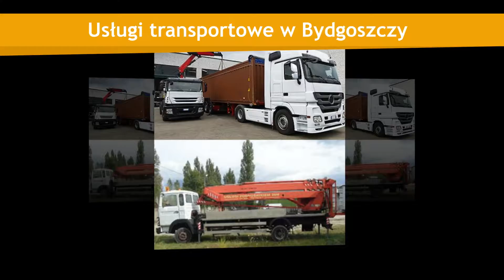Transport HDS podnośnik koszowy transport maszyn Bydgoszcz Zbigniew Nełke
Klientom z takich miast województwa kujawsko-pomorskiego, jak m.in. Bydgoszcz, Toruń czy Inowrocław proponujemy najwyższej jakości usługi transportu HDS.

Jesteśmy specjalistami w zakresie transportu maszyn, palet, urządzeń budowlanych oraz kontenerów, w tym m.in. kontenerów budowlanych czy biurowych. Pomagamy w profesjonalnym przewozie maszyn z załadunkiem. Do Państwa dyspozycji oddajemy nowoczesny sprzęt w postaci podnośników koszowych i podestów samojezdnych.

Zapewniamy transport HDS do 3,5 tony. Prowadzimy wynajem podnośników do 26 m oraz koparkoładowarek.

Pomagamy także w realizacji prac ziemnych HDS. Profesjonalnie wykonujemy wycinkę drzew z podłoża.